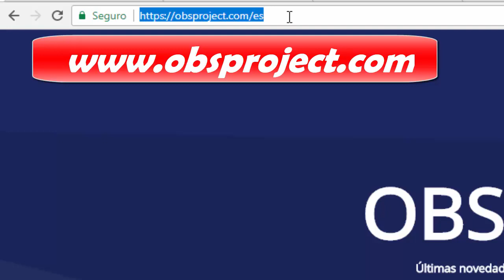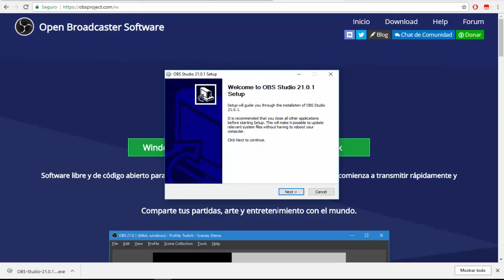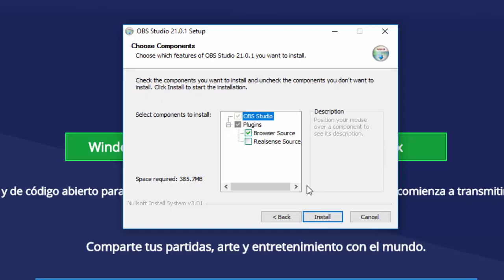Como Descargar e Instalar OBS Studio 2019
En este video vamos a descargar e instalar el software obs studio para Windows 7, Windows 8, Windows 10, macos, etc.

In this tutorial you will learn how to download and install the OBS Studio program, which is completely free and will allow you to make VIVO transmissions

★Descargar【OBS STUDIO✔】【2018】【Ultima Version】【INSTALACION LIMPIA】-[WINDOWS 10-Windows 7/8/8.1]

Descargo de responsabilidad: Este vídeo se ofrece solamente con propósitos educativos y de formación. Asimismo en ningún caso este canal se hace responsable por daños o perjuicios ocasionados por las herramientas o sitios web recomendados en los tutoriales. Toda la información proporcionada en el canal Mundo Emprendedor son para fines educativos, por lo cual no somos responsables de la utilización o de la finalidad de dicha información por parte de los usuarios.